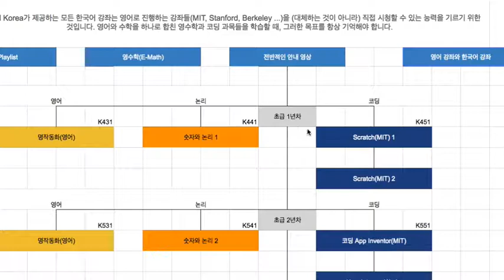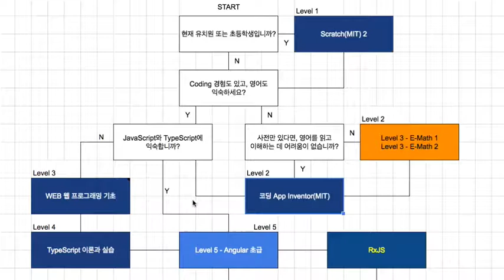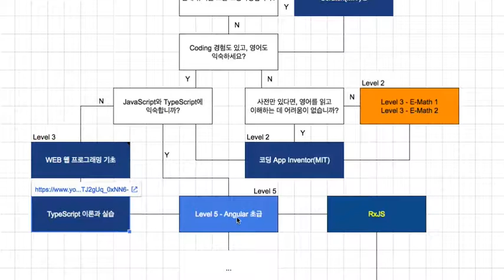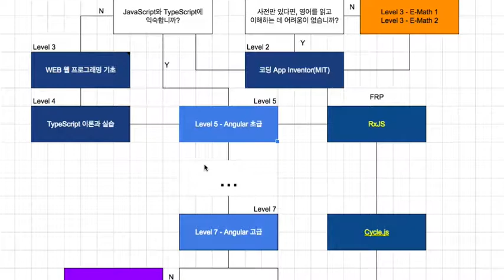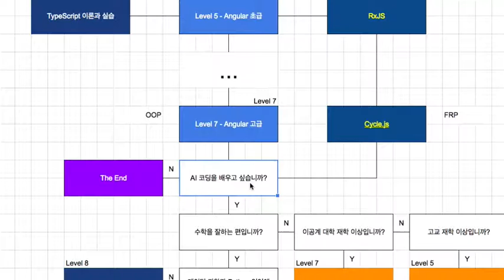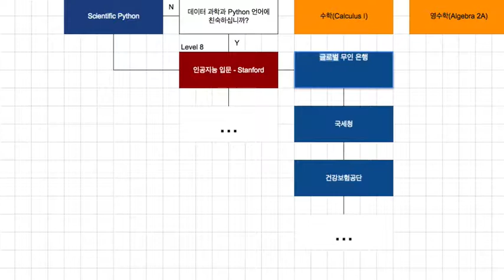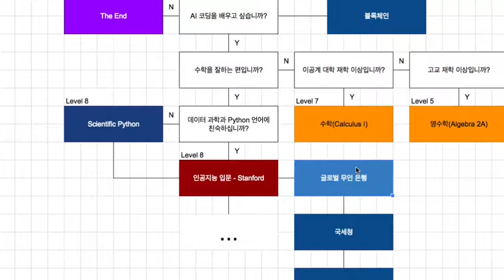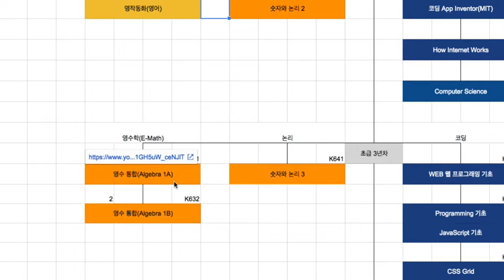나에게 맞는 학습 시작 지점 찾기